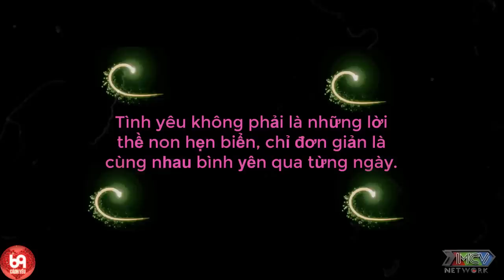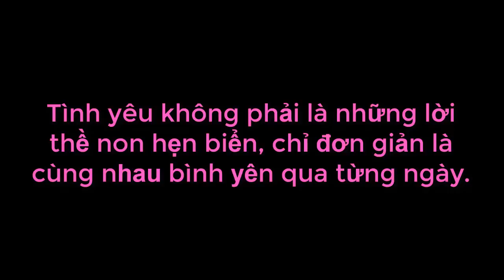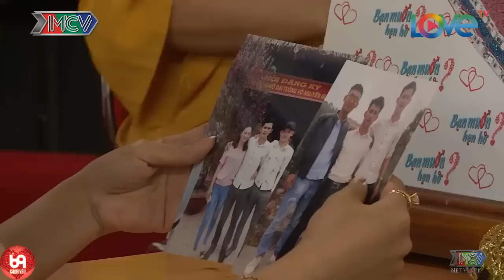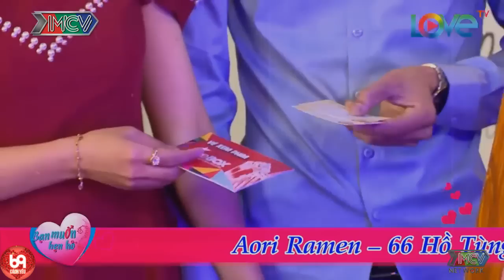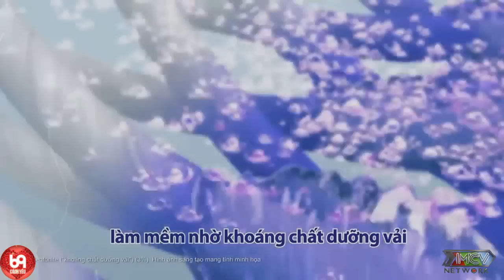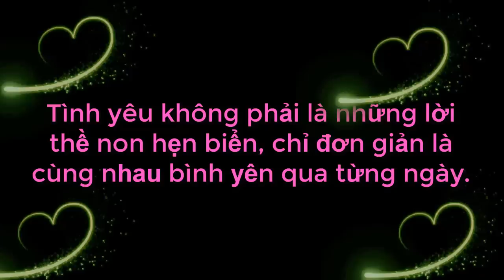Cậu Chủ Nhỏ Tắt Điện Khi Gặp Phải Bà Mối Chuyên Gia Của TẤU HÀI Gãi Đúng Chỗ Ngứa Của CHỤY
69 Cách Yêu là trang cập nhật những chương trình hẹn hò, ghép đôi, mai mối hot nhất hiện nay BẠN MUỐN HẸN HÒ, HẸN ĂN TRƯA, VỢ CHỒNG SON, YÊU LÀ CƯỚI, MAI MỐI CÙNG NGƯỜI LẠ